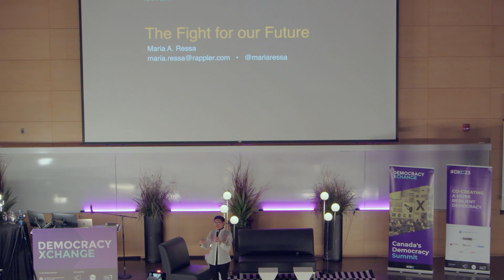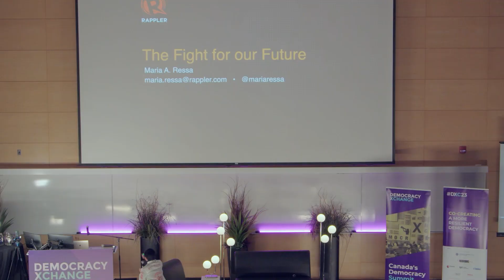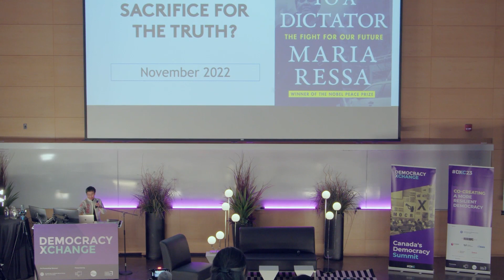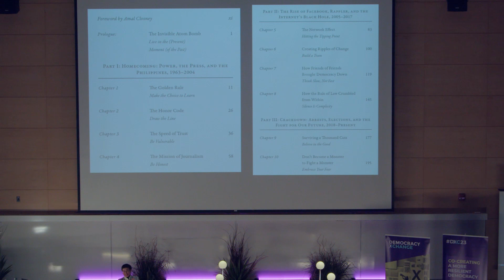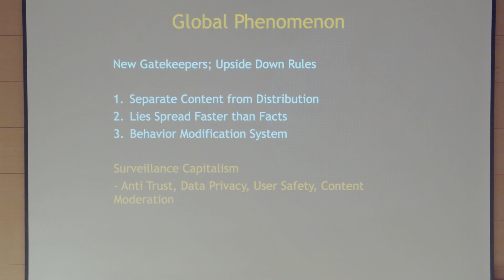Maria Ressa – President's Speaker Series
Nobel Peace Prize Laureate, journalist and press freedom fighter Maria Ressa takes you on a journey of her latest memoir, How to Stand Up to a Dictator: The Fight for Our Future – which serves as a wake-up call about how we cannot take our democratic freedoms for granted. She explains how the spread of misinformation through social media platforms is threatening our democracy and accelerating authoritarianism around the world.

Our participation in the DXC23 Summit, with co-presenters The Dais at Toronto Metropolitan University and Open Democracy Project, is one example of how OCAD U is driving positive change as Canada’s leading art and design university.